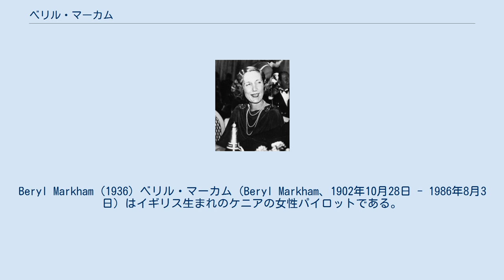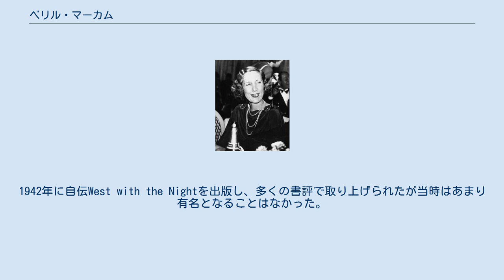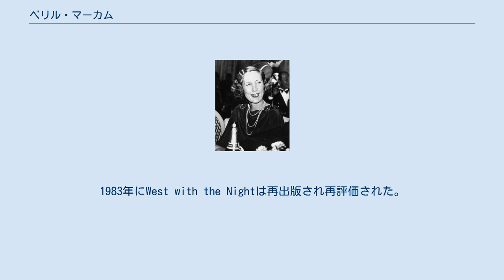ベリル・マーカム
Beryl Markham (1936) ベリル・マーカム（Beryl Markham、1902年10月28日 - 1986年8月3日）はイギリス生まれのケニアの女性パイロットである。
1936年にヨーロッパからアメリカ大陸への大西洋無着陸単独横断飛行を行った。
 イギリスのラトランドに生まれた。
4歳の時家族とケニヤに渡った。
父親と父の農園で暮らし、ケニヤで最初の競走馬のトレーナーになった。
3度結婚し、上流階級の人々のなかで奔放な人生を送った。
付き合っていたイギリスのパイロット、トム・キャンベル・ブラックの影響でパイロットになり、狩猟旅行する人々を空から誘導する仕事をしたりした。
 1936年にイギリスからニューヨークへの無着陸横断飛行を行うことを決め、それは9月4日に行われた。
それまで向かい風に抗して行うヨーロッパからアメリカへの単独横断飛行はジム・モリソンが行い、視界の悪化のためにカナダに不時着したが大西洋の横断に成功していた。
イギリスのアビンドンを離陸し、パーシヴァル ガルで20時間の飛行の後に燃料タンクの供給口の凍結のためにエンジンが不調となりカナダのノバスコシア州のケープ・ブレトン島に不時着した。
ニューヨークまで飛行する目標は達成できなかったが、大西洋を西向きに単独飛行で横断した最初の女性パイロットとなった。
1942年に自伝West with the Nightを出版し、多くの書評で取り上げられたが当時はあまり有名となることはなかった。
アメリカで長く暮らした後、1952年にケニアに戻り、競走馬の調教師として成功した。
1986年にナイロビで没した。
1983年にWest with the Nightは再出版され再評価された。